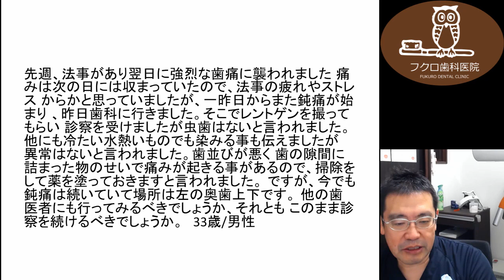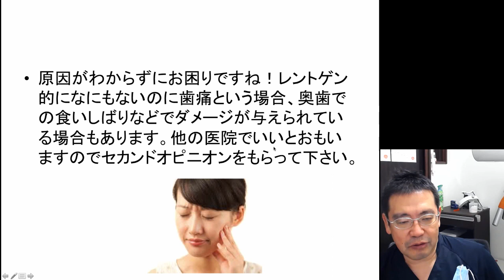群馬 前橋 歯科 矯正 インプラント Q&A351 歯並びのせい？虫歯はないのに激痛 食いしばり 激痛 顎関節症 ストレス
フクロ歯科医院までご連絡ください。
こんにちは、Q&Aです。
今日のご質問です。

歯並びのせい？虫歯はないのに激痛

―　先週、法事があり翌日に強烈な歯痛に襲われました。
痛みは次の日には収まっていたので、法事の疲れやストレスからかと思っていましたが、
一昨日からまだ鈍痛が始まり、昨日歯科に行きました。
そこでレントゲンを撮ってもらい、診察を受けましたが
「虫歯はない」と言われました。
他にも冷たい水や熱いものでも染みることも伝えましたが、
「異常はない」と言われました。
歯並びが悪く、「歯の隙間に詰まった物のせいで痛みが起きることがあるので、
掃除をして薬を塗っておきます」と言われました。
ですが、今でも鈍痛は続いていて場所は左の奥歯の上下です。
　　他の歯医者にも行ってみるべきでしょうか？
　　それでもこのまま診察を〔続ける〕受けるべきでしょうか？

という33歳男性の方からいただきました。

簡単に言うとですね
原因自体は、もちろんレントゲン等もないので、この場では分かりませんし、
レントゲンで歯医者さんでは、何ともないということですので
おそらく神経にも、なんか虫歯
削ったところの周囲には虫歯がないですし
ということだと思います。

ただ被せてある歯だとすれば
もしかしたら、その歯茎の際のところとか、
そういったところに力がかかり過ぎて
もしかしたら、痛くなってきているのかもしれません。

鈍痛だっていうことなので、一番考えられるのは
いわゆる、「食いしばり」。
ストレスがいっぱいかかっていたことによって、食いしばり等で
虫歯ではなくて、食いしばりだとか、あとは顎関節症だとか
そういったものがあることによって、痛みが出ているということが
多いかなというふうに思います。

原因が分からずお困りだと思うんですけど
〔レントゲン的になにもないのに歯痛という場合、食いしばりなどで〕
ダメージって、与えられているんじゃないかというふうに思いますので
一応、他の医院でいいと思いますので
セカンドオピニオンをもらっていただくというのが
今回の回答とさせてください。